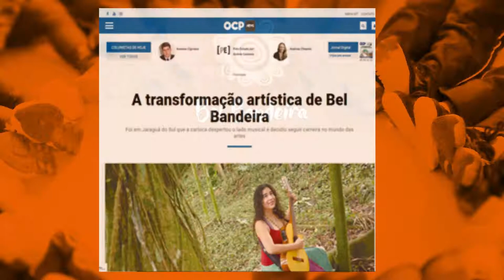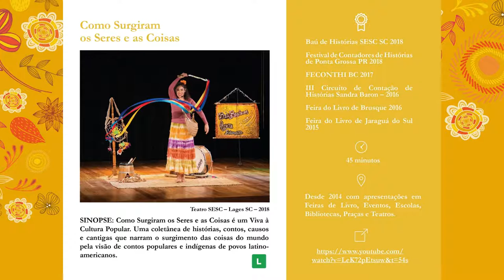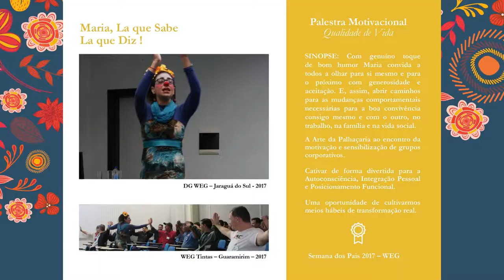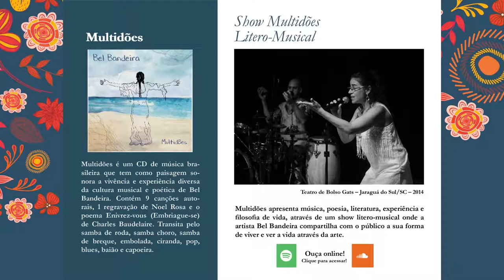Bell Bandeira - Prêmio de Reconhecimento da Trajetória Cultural Aldir Blanc SC 2020 - LITERATURA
Este vídeo contempla um breve resumo da trajetória artística da Artista, Produtora e Empresária Bel Bandeira e recebeu o Prêmio de Reconhecimento da Trajetória Cultural  Aldir Blanc SC.